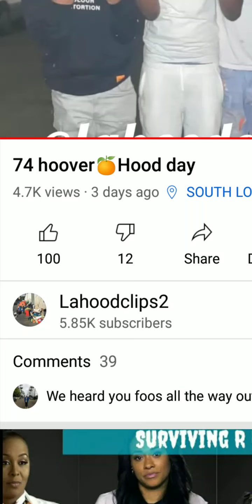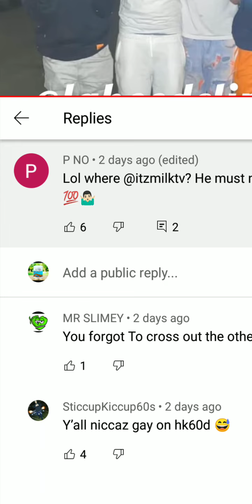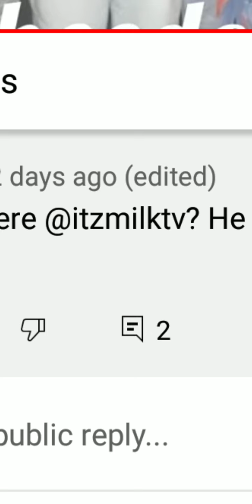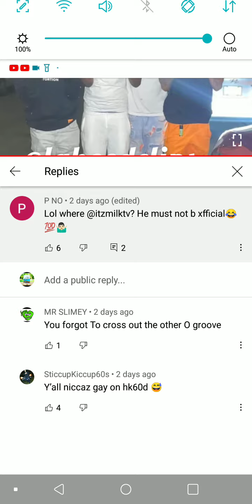P NO STILL ON YT IN THE CUT, DISSES MILK74 FOR NOT BEING IN THE HOOD 🎆?!